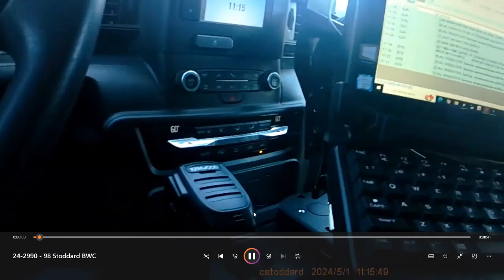Readying your rifle while en route to high risk events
Get your rifle dangered up before you arrive on scene. Don't wait until you get on scene to get your rifle out and then danger it up. Get that thing dangered up before you ever arrive so that when you do arrive you're ready to rock when you get there.